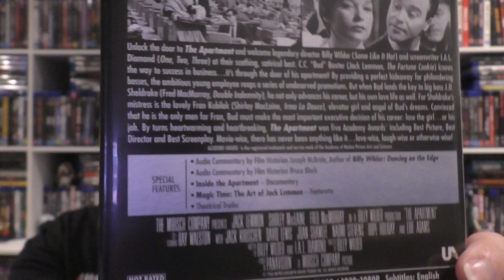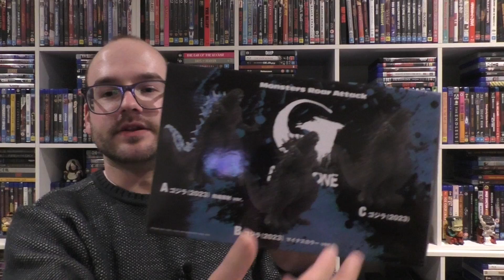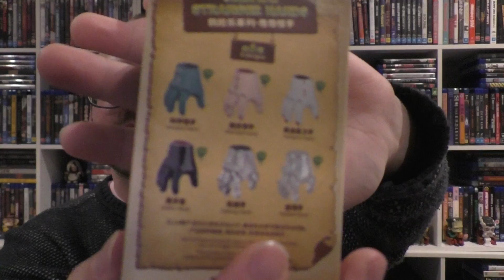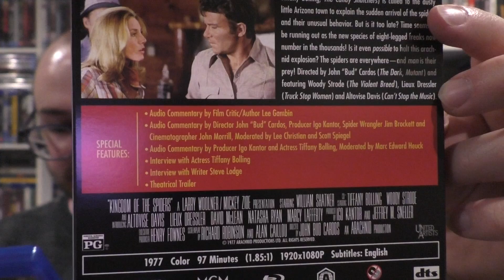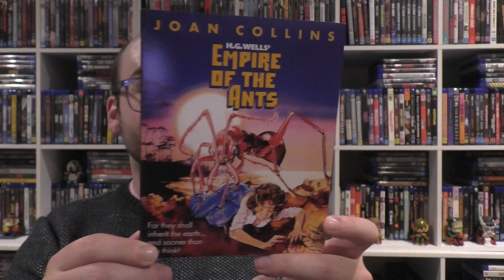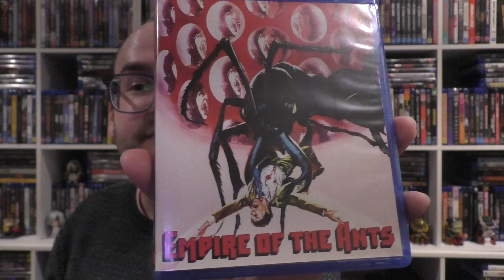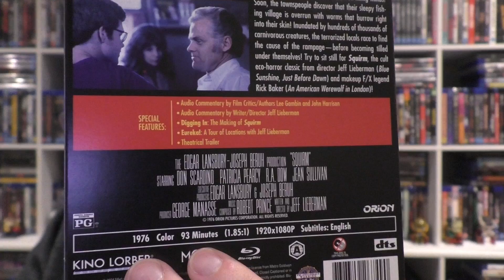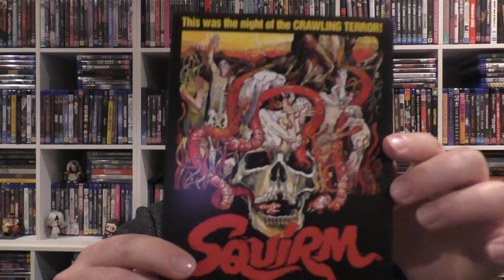My Last Cinemaniacs Haul | Blu-Ray Haul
At least Godzilla is happy